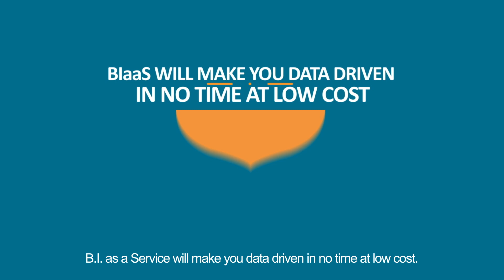BIaaS - Business Intelligence as a Service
BI as a Service takes your BI solution from on-premise to the cloud - because the sky is the limit